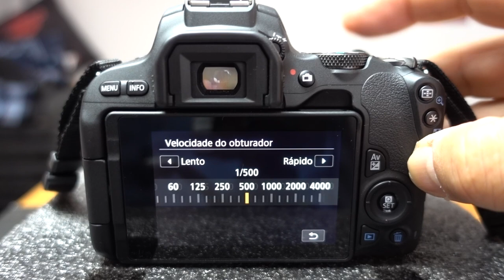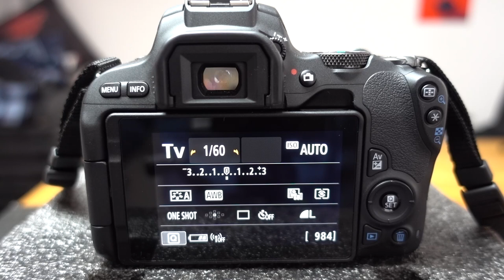Obturador - Fotografia - O que é e pra que serve - Fotografia para Iniciantes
Dando sequencia ao nosso Guia de Fotografia para Iniciantes, hoje eu trago o segundo vídeo da série, no qual eu falo sobre o uso do Obturador eme fotografia.
O uso do obturador em fotografia tem a ver com a sua velocidade.
É por isso que o termo é  tratado popularmente como Velocidade, ou mais extenso como Velocidade do Obturador.
O obturador, juntamente com o diafragma e o ISO formam o famosos triângulo da exposição.
Se vc ainda não conhece estes outros 2 fatores importantes para que vc saia do mundo de iniciantes em fotografai para ir para um nível de fotografia amadora, então veja os links que deixei mais abaixo falando sobre eles.
Neste vídeo sobre o obturador fotografia eu discorro tanto para obturador se vc tem uma Canon como se vc tem uma obturador Nikon.
Como muita gente procura sobre obturador na Canon T6 e como eu somente tenho a Canon SL2 é baseado nela que faço algumas imagens.
Aproveite então este vídeo que trata do básico sobre velocidade do obturador na fotografia e espero que seja útil para aumentar os seu conhecimentos  em fotografia.
Forte abraço.

✅ Onde Encontrar o(s)  Produto(s) Mostrado no Vídeo (site seguro) ▽

/// MINHAS REDES ///
Vc pode me encontrar

🎥  Câmera : Canon SL2 + 24mm f2.8
 🔊  Captação de Áudio: Rode VideMicro
 🎶  Atribuições das Músicas: Biblioteca do Youtube